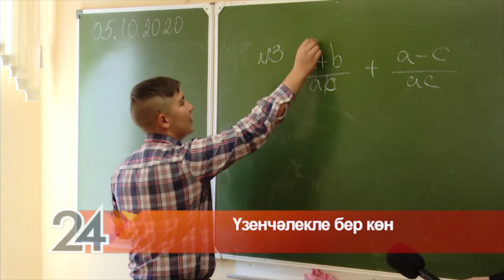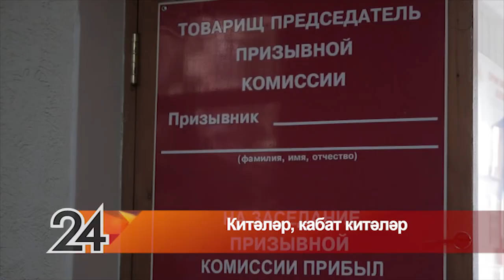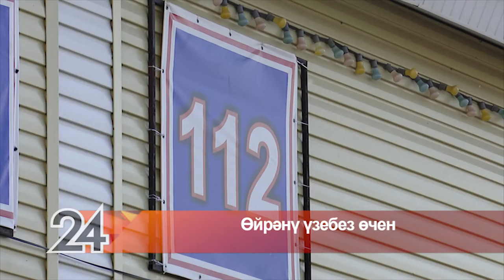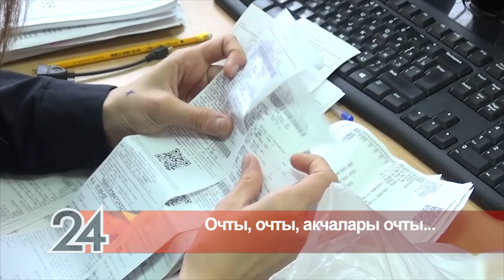Әлмәт Хәбәрләре (06.10.20)